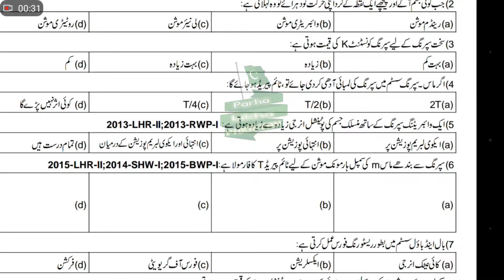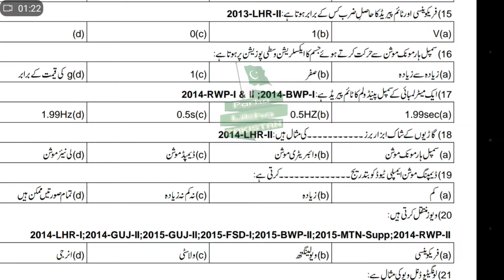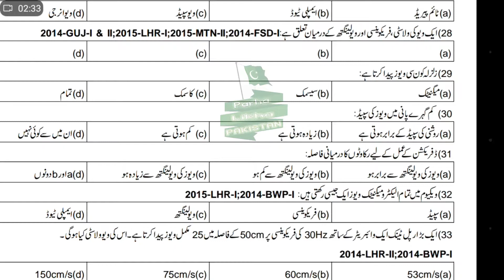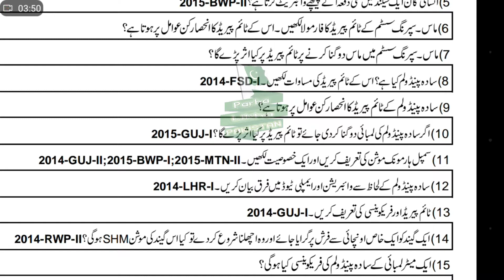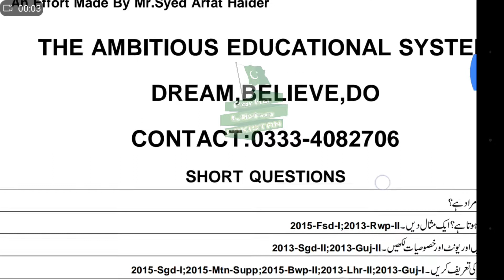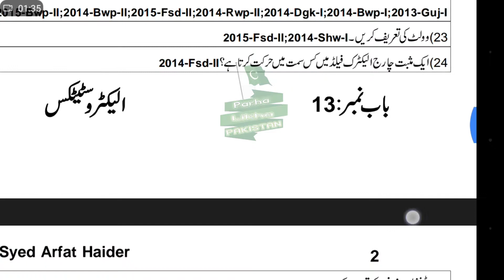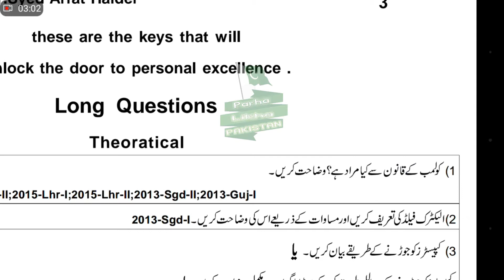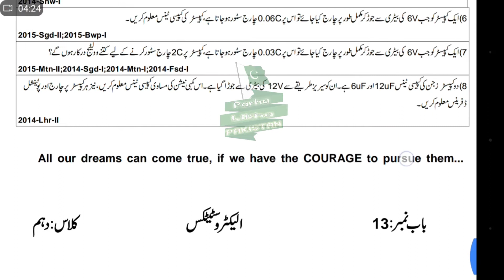PHYSICS 10th Class CHAPTERS 10 AND 13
►REFERENCES:
RESOURCES:
►Sound Effects & Musical Content:
Sound Credits:
These sites are collaborative database of Creative Commons Licensed sounds.

►Stock footage Sources:
Footage credits: